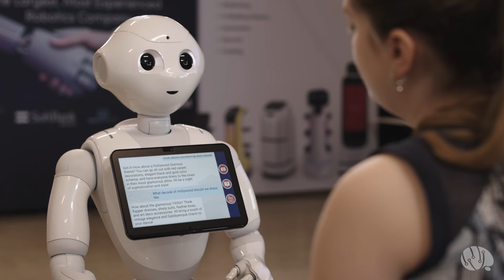RobotLAB Innovates - Pepper's ChatGPT Integration Demo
Check out RobotLAB's latest innovation with Pepper! Watch as Pepper showcases its enhanced conversational skills with ChatGPT integration.

Discover how RobotLAB is revolutionizing human-robot interactions and explore more Pepper use cases at this